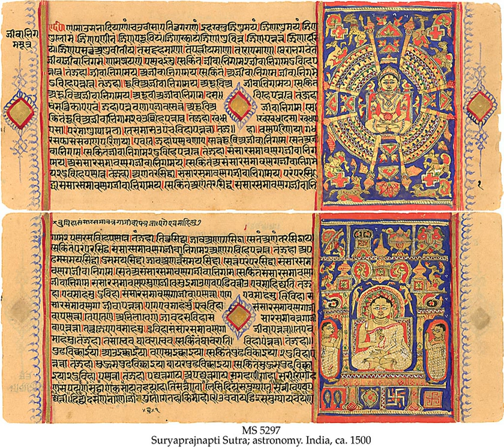History of education in the Indian subcontinent | Wikipedia audio article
This is an audio version of the Wikipedia Article:
History of education in the Indian subcontinent

00:00:40 1 Early history
00:03:30 2 Early Common Era—High Middle Ages
00:05:47 3 Late Middle Ages—Early Modern Era
00:08:36 3.1 Traditional Schools
00:10:54 4 Colonial Era
00:11:38 4.1 British India
00:13:28 4.2 Universities
00:17:55 4.3 Engineering
00:19:45 4.4 Criticism
00:23:14 4.4.1 Bihar and Bengal Villages
00:24:11 4.4.2 Science
00:26:05 5 See also

- Socrates

SUMMARY
The history of education began with teaching of traditional elements such as Indian religions, Indian mathematics, Indian logic at early Hindu and Buddhist centres of learning such as ancient Takshashila (in modern-day Pakistan) and Nalanda (in India) before the common era. Islamic Education became ingrained with the establishment of the Islamic empires in the Indian subcontinent in the Middle Ages while the coming of the Europeans later brought western education to colonial India. A series of measures continuing throughout the early half of the 20th century ultimately laid the foundation of education in the Republic of India, education in Pakistan and much of South Asia.